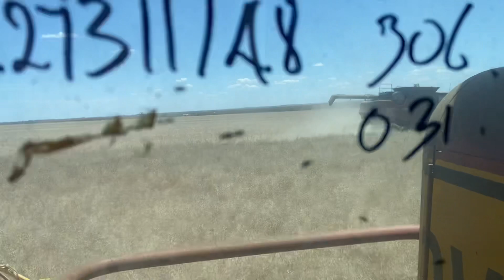Canola harvesting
Canola harvesting western Australian